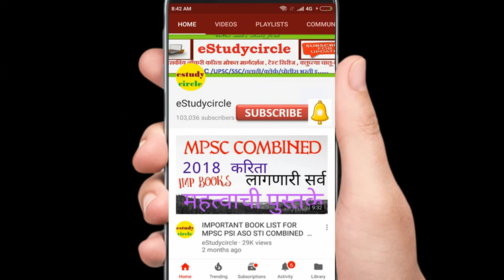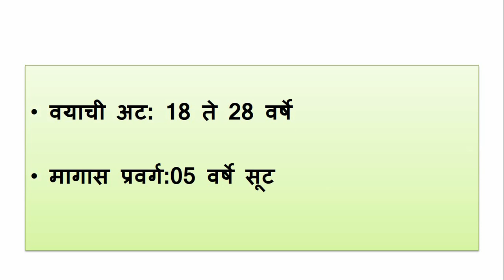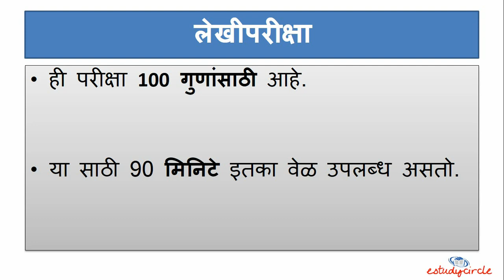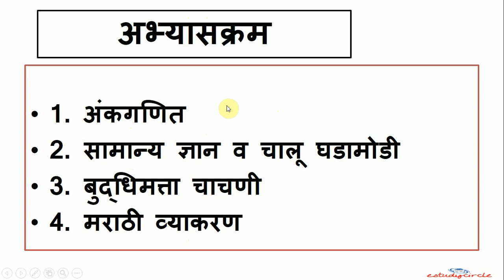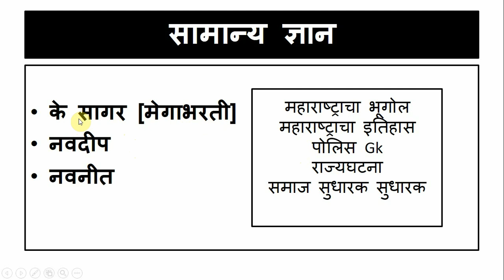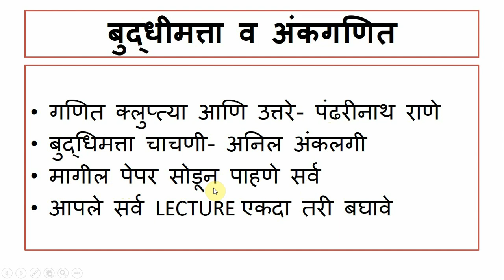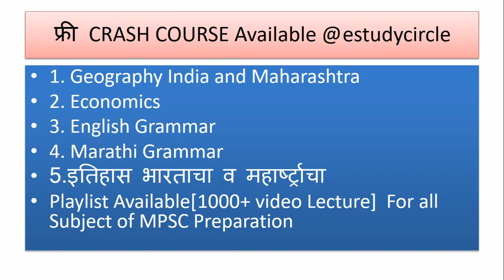पोलिस भरती करिता अभ्यास नियोजन व पुस्तकाची यादी // STUDY PLAN & BOOK LIST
पोलिस भरती करिता अभ्यास नियोजन व पुस्तकाची यादी // POLICE BHARTI STUDY PLAN & BOOK LIST